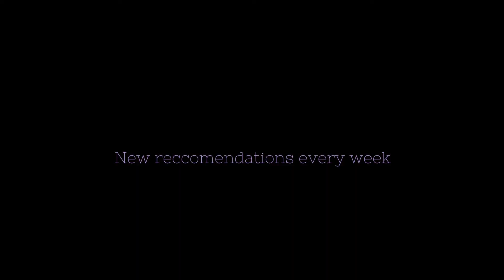Here's what flawed motherhood looks like | Analysing 'The Lost Daughter' - Movie Reccomendation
Not Sure what to watch ? Then you are at the right place !
This week's movie is The Lost daughter starring Olivia Colman, Dakota Johnson and Paul Mescal. Olivia received the best actress award nomination at the Oscars 2022 for her performance in this dark psychological drama.

Timestamps
0:00 Introduction
0:37 Synopsis
1:17 What I loved about it
3:12 Final thoughts